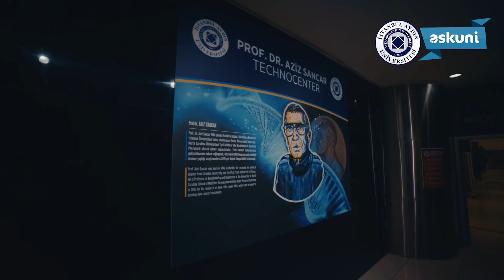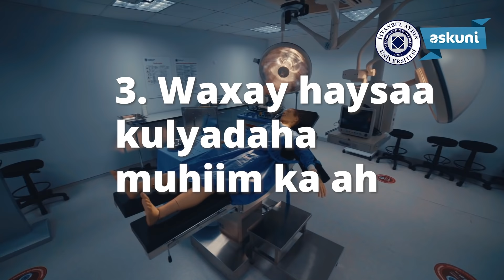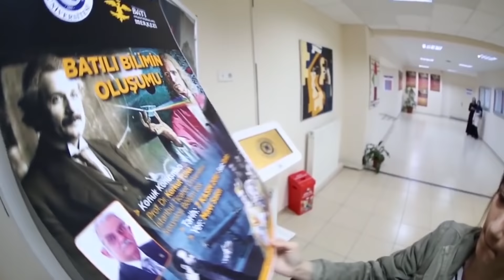Warbixin jamcadda Istanbul Aydin University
Study in Turkey with askunicom Series.

Ku soo dhawaaw Jamacadda Istanbul Aydin University
Waxku baro jamacadda uga caansan istanbul oo in ka badan 5500 arday ajaanib ay wax ka dhigtaan hadda. Jamacadda waxaa dhigto ku dhawaad 500 arday oo soomaali ah. Hadaba maxay ku doorteen jamacaddaan:

1. Waxa ay haysaa kulyadaha ugu dalabka badan
2. Luuqadda waxbarashada waa English
3. Waxa ay leedahay laboratory casri ah
4. waxa ay caanku tahayyül kulyadaha injineerinka sida computer, civil, software, electric iyo industrial engineering
5. waxaa lagu dhigtaa qiimo aad u macquul ah

Wixii fahfaahin ah:
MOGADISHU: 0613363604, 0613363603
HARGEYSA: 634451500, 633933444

Stay with askunicom and find your dream course at askuni.com